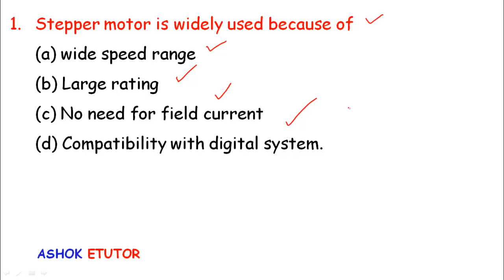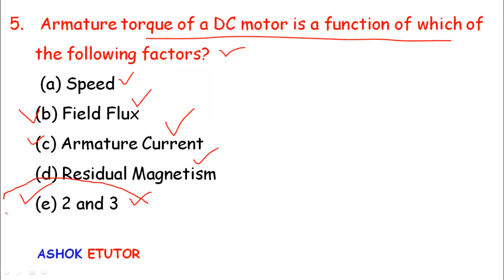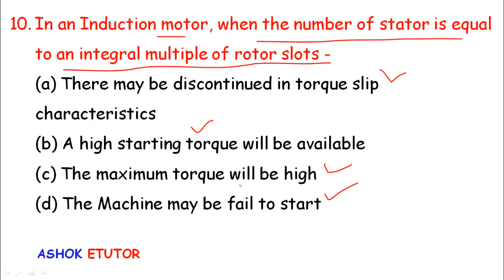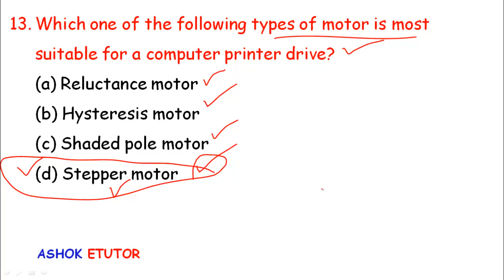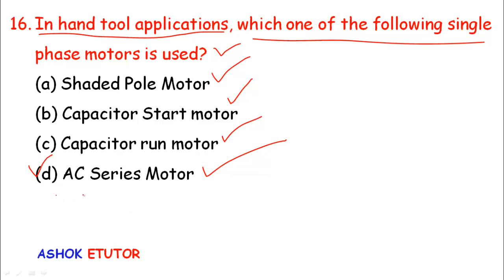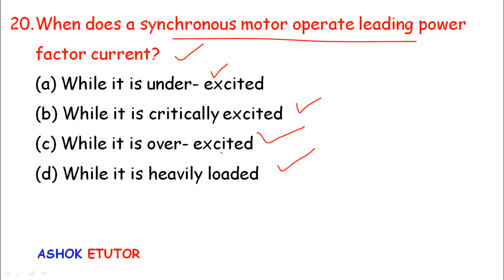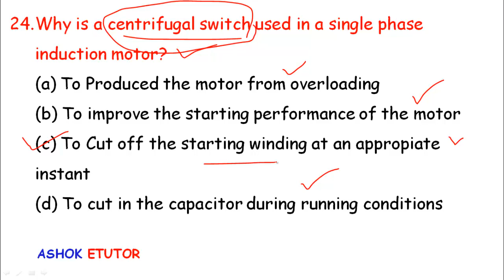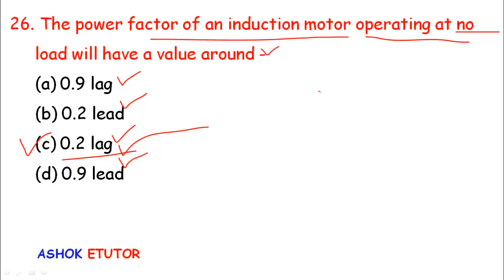Electrical Machines Objective Types Interview Questions and answers || Electrical Interview Q&A -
Electrical Machines Objective Types Interview Questions and answers || Electrical Interview Questions Answer -

1. Electrical Machines Objective Types Interview Questions and answers
2. Electrical interview question and answer in hindi.
3. electrician interview question and answer in hindi.
4. electrical interview in hindi.
5. job interview in hindi.
6. electrician technician work.
7. electrical supervisor interview.
8. iti electrician interview questions in hindi.
9. Basics Electrical Engineering  Interview Questions in hindi.
10. iti Electrician Questions with Answer.